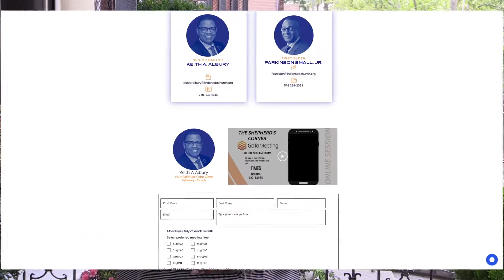0529 Promos YT